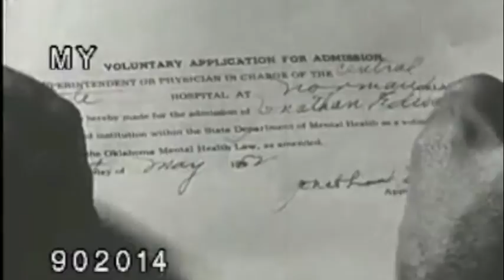Candy - Callan Park Hospital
You're leaving me alone
I've asked for you lately
They left me to sleep now
They said that you'd
Come soon
Maybe by noon

I'm wishing for your skin
Sweep by me at night
I'm losing track of time
Be here
When you've lost your fear

Why don't you come visit me
Like you said you would?